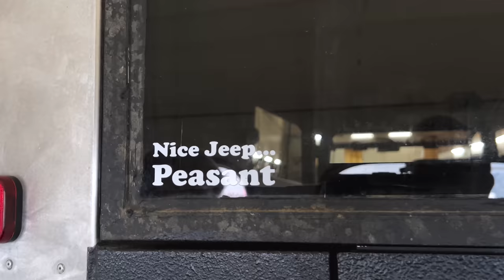Sandy visits with Rich Rebuilds and finally meets ICE T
Sandy and the Munro Live Crew head to Boston to hangout with Rich and Steven from Rich Rebuilds.

WE ARE HIRING!! Munro & Associates has multiple openings to support our growing business.